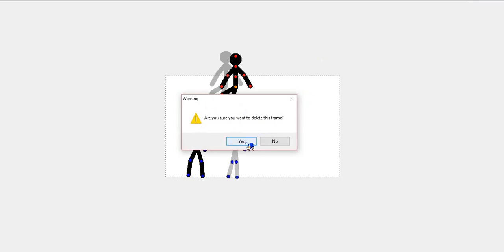make a animon